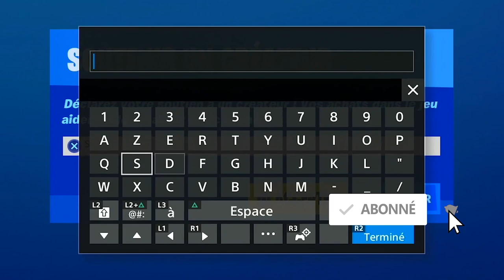EMPLACEMENT GLOUTON GALACTUS FORTNITE SAISON 4, TOUS LES EMPLACEMENT DES COLLECTEURS FORTNITE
▬▬▬▬▬▬▬ • BIENVENUE 😍 • ▬▬▬▬▬▬▬

▬▬▬▬▬▬▬ • PARTENAIRES 💪 • ▬▬▬▬▬▬▬

"SOISCOOLMEC"
"STRIKESOISCOOL"

.▬▬▬▬▬▬▬ • TOP DON 💰 • ▬▬▬▬▬▬▬

▬▬▬▬▬▬▬ • MUSIQUE OUTRO 🎵 • ▬▬▬▬▬▬▬